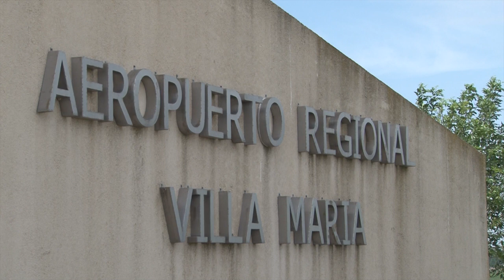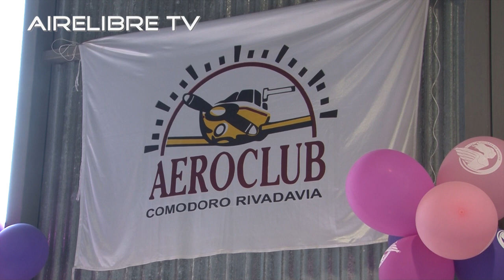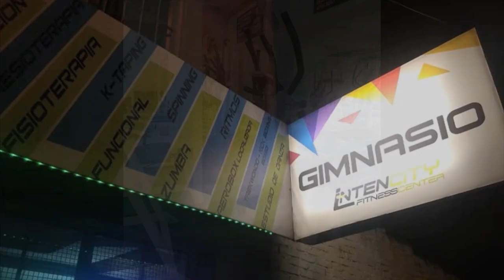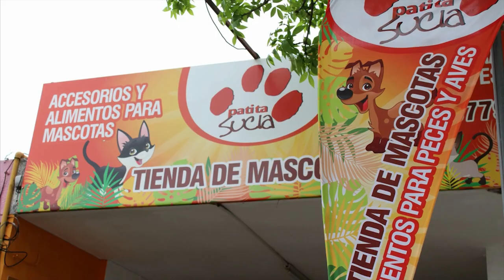2 encuentro Mujeres en Aviacion Villa Maria Cordoba Argentina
Airelibre tv realizo la  cobertura para  la tv..del 2 encuentro de la mujer en aviacion... evento en donde todas las mujeres relacionadas directas o indirectamente  con la aeronavegacion son las protagonistas.